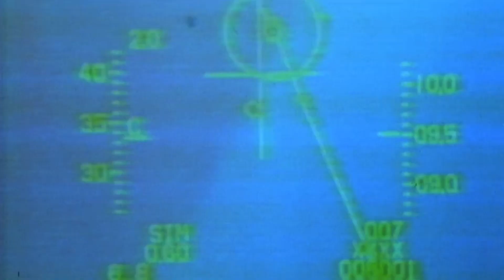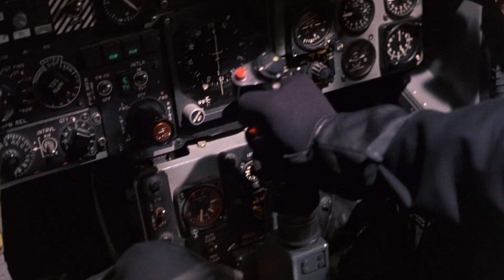A Second Helping of Cheese | Iron Eagle II | Quick and Dirty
Possibly the worst movie we've watched this year. Tony and Mike wade back into the Iron Eagle franchise and watch Iron Eagle 2.